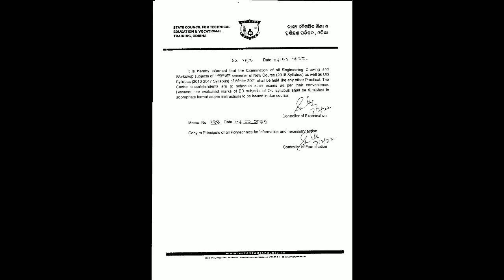ED EXAM FOR ALL SEMESTER ( PRACTICAL)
ALL ED EXAMINATION WILL HELD AS PRACTICAL EXAMINATION
FOR MORE DETAILS OF PRACTICAL EXAMINATION
CONTACT TO YOUR INSTITUTIONS
Refer SCTE&VT Letter no-187, dt-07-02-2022